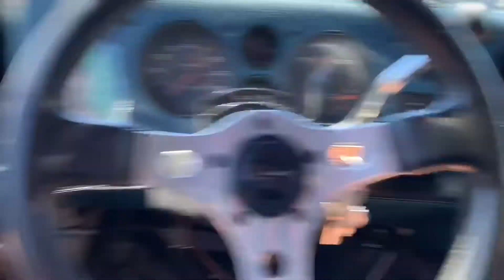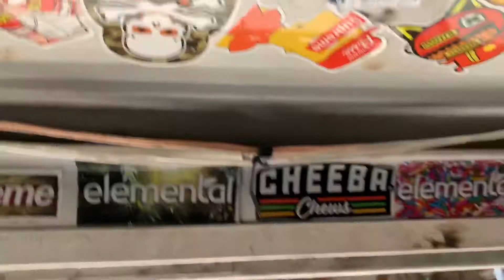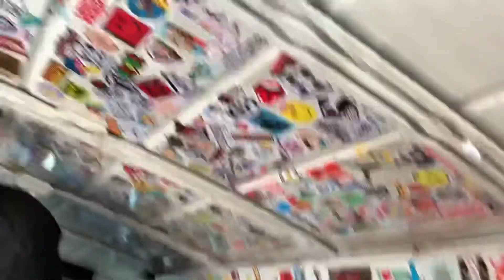Rebuild 454 Chevy Big Block - New Engine for The Cutlass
Today we picked up my 454 chevy big block that my buddy dre build for my 1969 Cutlass, we will install it a  couple of months from now!